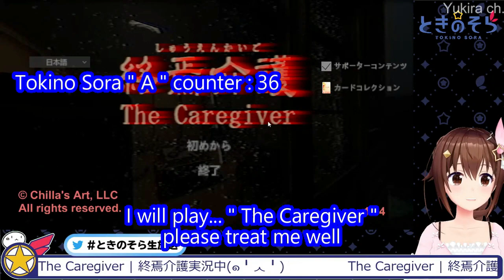[ Hololive ] Tokino Sora try to kill us all with her cuteness (๑╹ᆺ╹) [ Eng Sub ]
The stream just start and i already dying from overcuteness XD
(๑╹ᆺ╹)

A lot stuff happen irl, and if you want to support me ] i will really appreciate it.
( you can see the detail why i'm opening this at the bottom or one of my community post )

[source]
Original

I'm just amateur Japanese-English translator, so there will be a lot of mistranslations, i apologize for that.
Feel free to give me feedback and fix my mistranslations on the comment.
Feel free to request any Vtuber video that you want me to clip and translate on the comment.

The reason why i'm opening paypal ( taken from my community post ):
anyway... i want to tell you guys something...
a lot stuff happen... and a lot stuff to think about.
i actually not really sure if this ok or not. even until now, when i write this, it's still 50-50...
but sadly, the current situation force me to do this...
no, i'm not forcing you guys to do it, i'm only opening this, i will keep trying my best to support HoloPro by making clip of them (or maybe another vtuber too in the future, who know XD), If you guys feels like want to help / supporting me, you can send it in here :

Once again, i'm not forcing anyone, and i'm sorry for this, at first i want to open this much more later and i will use it/return it for the vtuber community, sadly the current situation force me to open this, but don't worry, i will use it all for the vtuber community later, it just for now i will use around 25%-50% of them to support me so i can continue on  living.
I really appreciate if any of you guys want to support me, once again i'm sorry, and thank you very much (especially if you read it all XD)
Also question from me, why sometimes YouTube place long and un-skipable ad on my video?
TLDR : stuff happen, and it kinda force me to do this. If you want to support me, you can do it in ] i'm not forcing any of you guys, but if you do i really appreciate it